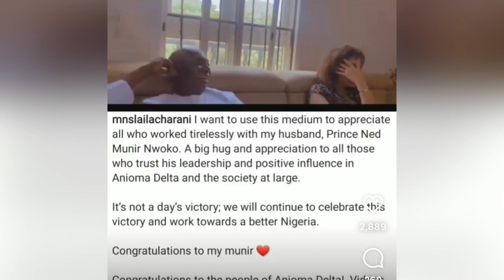Regina Daniels & Her Co Wife Celebrate Their husband’s Victory